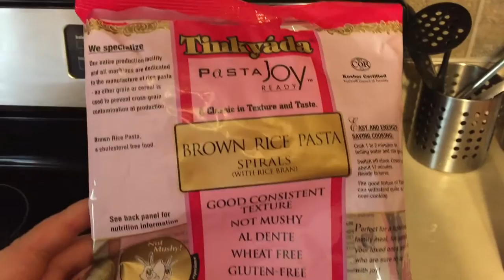Vlogtober Day 21: Sick Kiddo!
a short vlog of our day with a sick kiddo at home!